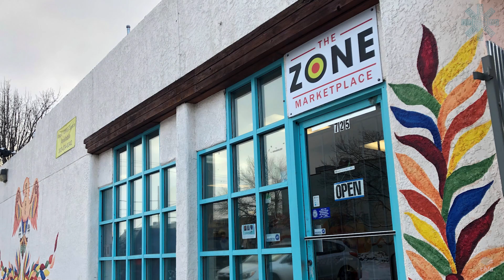29th Annual NEWSED Civil Rights Awards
Join us for a virtual presentation of the 29th Annual Civil Rights Awards. In lieu of awards, this year’s virtually broadcasted ceremony is designed to encapsulate the significant civil rights achievements and anniversaries of the past, recognize present social justice movements, and an inspiring look at what the future holds in the face of whatever challenges lie ahead.

This ceremony is produced by and in support of NEWSED CDC.

This year’s speakers will feature the following prior Civil Rights Award recipients:
Brother Jeff Fard, 2005 Honoree – Opening ceremony and blessing
Anthony Garcia, 2001 Honoree – Speaking on Past
Qusair Mohamedbhai, 2017 Honoree – Speaking on Present
Lisa Calderon, 2013 Honoree – Speaking on Future

Special musical performance by Larea Edwards

Colorado Housing and Finance Authority

Mission Yogurt Inc.
Alvarado Development
The Sawaya Law Firm

Denver International Airport
Denver Public Schools
Rocky Mountain Communities
Key Bank
Denver Urban Renewal Authority
Denver Sherriff FOP Lodge #27
Sewald Hanfling Public Affairs

Special Supporters
First Bank
ARC Thrift Stores
Ray Rosado
Metropolitan State University of Denver
PUMA
Visit Denver
Auraria Higher Education Center